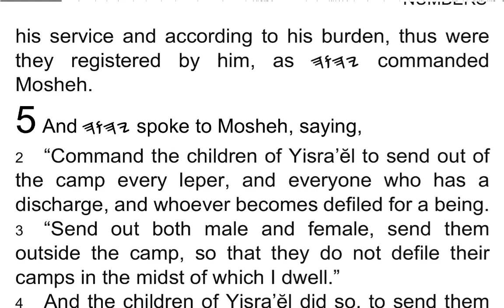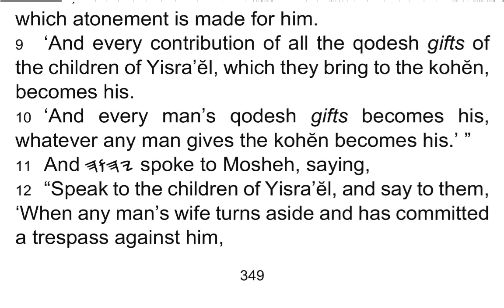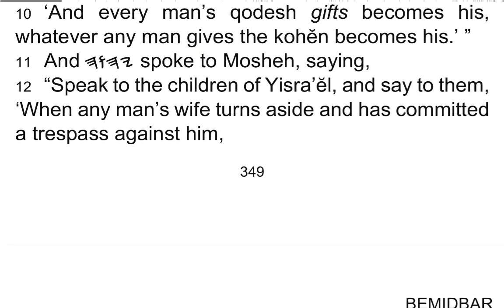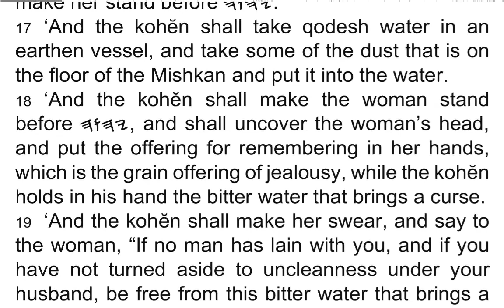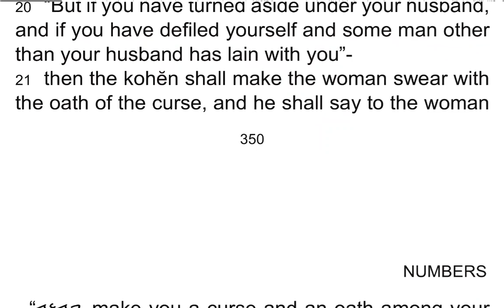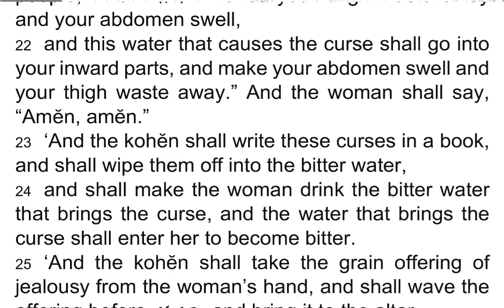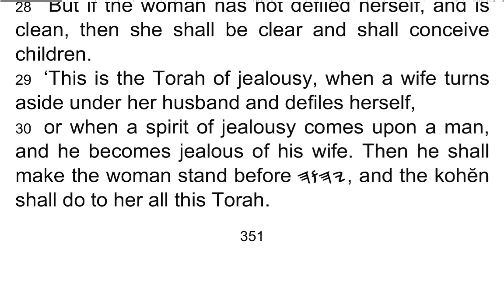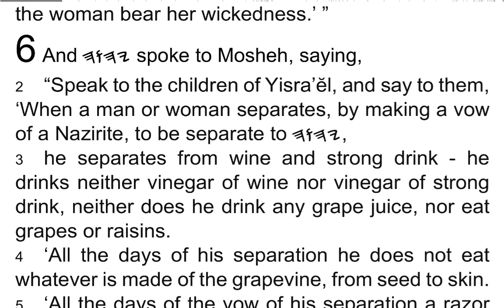BEMIḎBAR / Numbers 5 - I Read My Scriptures! ❤️ 📖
1 And 𐤉𐤄𐤅𐤄 spoke to Mosheh, saying,

2 “Command the children of Yisra’ĕl to send out of the camp every leper, and everyone who has a discharge, and whoever becomes defiled for a being.

3 “Send out both male and female, send them outside the camp, so that they do not defile their camps in the midst of which I dwell.”

4 And the children of Yisra’ĕl did so, to send them outside the camp. As 𐤉𐤄𐤅𐤄 had spoken to Mosheh, so the children of Yisra’ĕl did.

5 And 𐤉𐤄𐤅𐤄 spoke to Mosheh, saying,

6 “Speak to the children of Yisra’ĕl, ‘When a man or woman commits any sin that men commit in trespass against 𐤉𐤄𐤅𐤄, and that being is guilty,

7 then they shall confess their sin which they have done. And he shall restore his guilt in its principal, plus one-fifth of it, and give it to whom he has been guilty.

8 ‘But if the man has no relative to restore the guilt to, the guilt which is restored goes to 𐤉𐤄𐤅𐤄, for the kohĕn, in addition to the ram of the atonement with which atonement is made for him.

9 ‘And every contribution of all the qodesh gifts of the children of Yisra’ĕl, which they bring to the kohĕn, becomes his.

10 ‘And every man’s qodesh gifts becomes his, whatever any man gives the kohĕn becomes his.’ ”

11 And 𐤉𐤄𐤅𐤄 spoke to Mosheh, saying,

12 “Speak to the children of Yisra’ĕl, and say to them, ‘When any man’s wife turns aside and has committed a trespass against him,

13 and a man has intercourse with her, and it is hidden from the eyes of her husband, and it is concealed that she has defiled herself, and there was no witness against her, nor was she caught,

14 and a spirit of jealousy comes upon him and he becomes jealous of his wife who has defiled herself, or a spirit of jealousy comes upon him and he becomes jealous of his wife although she has not defiled herself,

15 then the man shall bring his wife to the kohĕn. And he shall bring the offering for her, one-tenth of an ĕphah of barley flour. He is not to pour oil on it or put frankincense on it, because it is a grain offering of jealousy, an offering for remembering, for bringing wickedness to remembrance.

16 ‘And the kohĕn shall bring her near, and shall make her stand before 𐤉𐤄𐤅𐤄.

17 ‘And the kohĕn shall take qodesh water in an earthen vessel, and take some of the dust that is on the floor of the Mishkan and put it into the water.

18 ‘And the kohĕn shall make the woman stand before 𐤉𐤄𐤅𐤄, and shall uncover the woman’s head, and put the offering for remembering in her hands, which is the grain offering of jealousy, while the kohĕn holds in his hand the bitter water that brings a curse.

19 ‘And the kohĕn shall make her swear, and say to the woman, “If no man has lain with you, and if you have not turned aside to uncleanness under your husband, be free from this bitter water that brings a curse.

20 “But if you have turned aside under your husband, and if you have defiled yourself and some man other than your husband has lain with you”-

21 then the kohĕn shall make the woman swear with the oath of the curse, and he shall say to the woman – “𐤉𐤄𐤅𐤄 make you a curse and an oath among your people, when 𐤉𐤄𐤅𐤄 makes your thigh waste away and your abdomen swell,

22 and this water that causes the curse shall go into your inward parts, and make your abdomen swell and your thigh waste away.” And the woman shall say, “Amĕn, amĕn.”

23 ‘And the kohĕn shall write these curses in a book, and shall wipe them off into the bitter water,

24 and shall make the woman drink the bitter water that brings the curse, and the water that brings the curse shall enter her to become bitter.

25 ‘And the kohĕn shall take the grain offering of jealousy from the woman’s hand, and shall wave the offering before 𐤉𐤄𐤅𐤄, and bring it to the altar.

26 ‘And the kohĕn shall take a hand filled with the offering, as its remembrance offering, and burn it on the altar, and afterward make the woman drink the water.

27 ‘And when he has made her drink the water, then it shall be, if she has defiled herself and has committed a trespass against her husband, that the water that brings the curse shall enter her and become bitter, and her abdomen shall swell, and her thigh shall waste away, and the woman shall become a curse among her people.

28 ‘But if the woman has not defiled herself, and is clean, then she shall be clear and shall conceive children.

29 ‘This is the Torah of jealousy, when a wife turns aside under her husband and defiles herself,

30 or when a spirit of jealousy comes upon a man, and he becomes jealous of his wife. Then he shall make the woman stand before 𐤉𐤄𐤅𐤄, and the kohĕn shall do to her all this Torah.

31 ‘And the man shall be clear from wickedness, but the woman bear her wickedness.’ ”